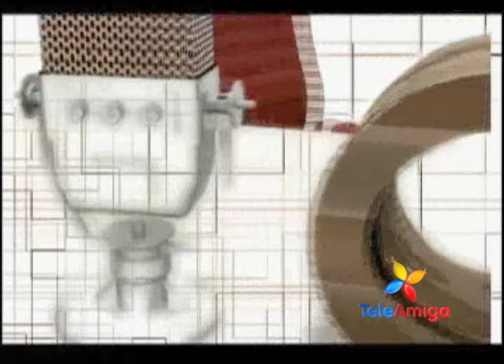Teleamiga Mesa de opinión Clara López